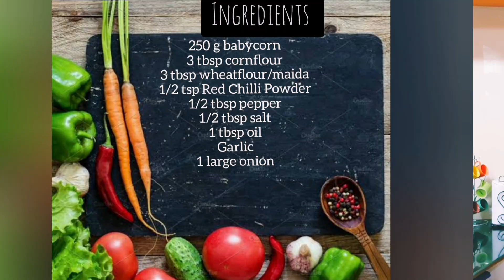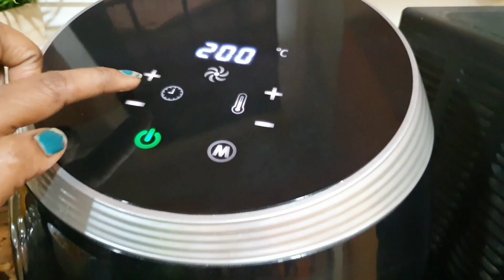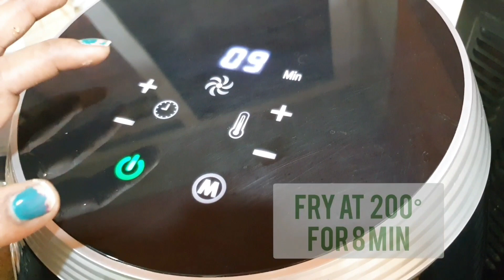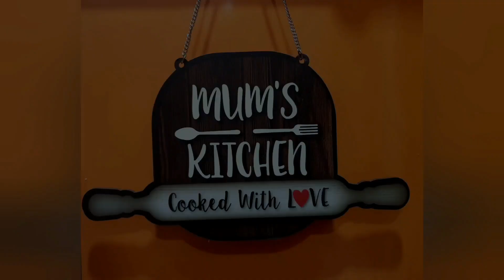Honey chilli babycorn | Airfryer recipe | less oil | Restaurant style | starters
Have you missed my previous video?

*any queries regarding the recipe can be posted in the comments section below.*